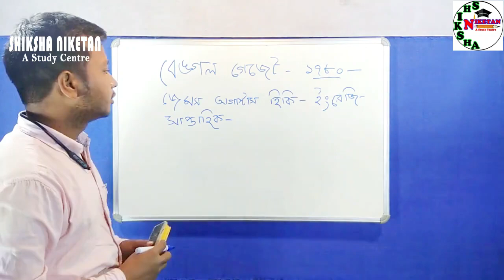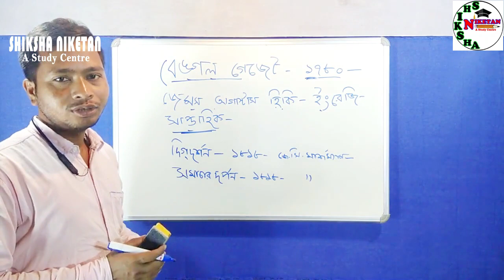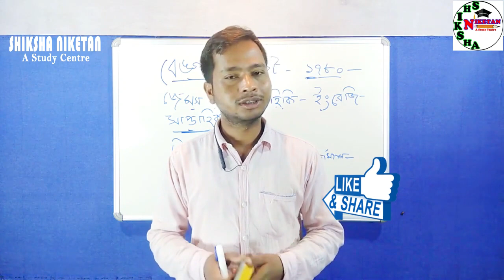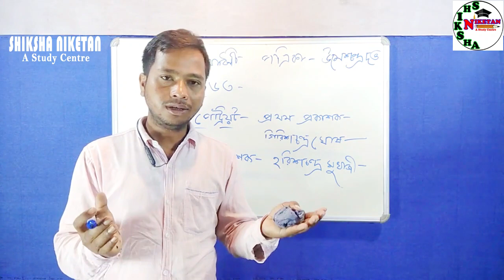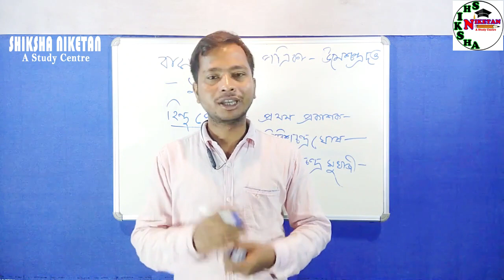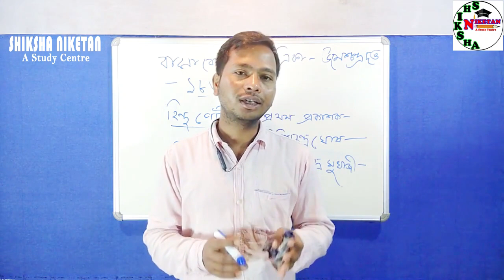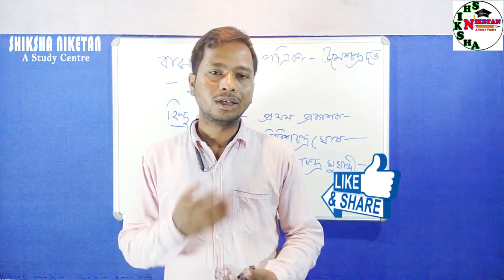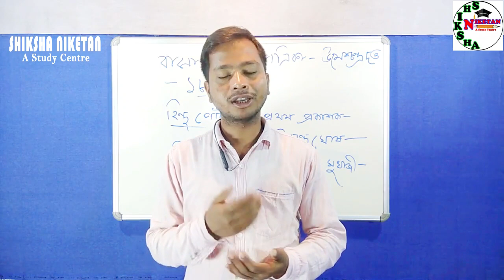History class by Mithun গুরুত্বপূর্ন পত্র পত্রিকা ও সাহিত্য পর্ব-1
Madhyamik History class
helpful for all Competitive Exams like